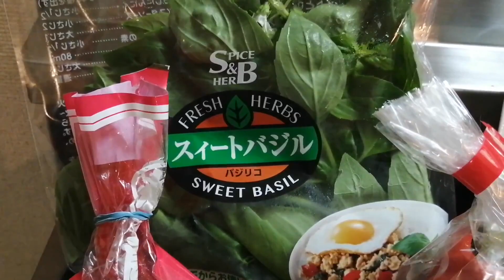【ゆっくり料理】霊夢がエスニックな料理を魔理沙に食べさせてあげます！ガパオライスの作り方【ゆっくり実況】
自炊歴10年以上のうp主が、
カンタンで美味しい料理を楽しく紹介します。
是非、動画と一緒に作ってみてください。

誰かの自炊ライフに少しでもお役に立てれば嬉しいです。

お気軽に感想コメントをよろしくお願いします。
参考にさせて頂きます！

【調理時間】
およそ25分~

【使用した食材】
鶏ひき肉　380g
キン肉マンエッグ　1個
ラーメンマンエッグ　1個
ピーマン　1個
パプリカ　1個
バジル　適量
ニンニク　1カケ
鷹の爪　適量

【調味料など】
ナンプラー（生の魚を塩で漬け込み発酵させてできる液体です）
スプーン2杯
砂糖　スプーン2杯
醤油　スプーン1杯
甜麺醤（テンメンジャン）スプーン 1/2
ソルテンペッパー　適量